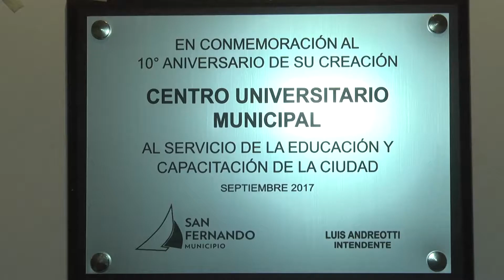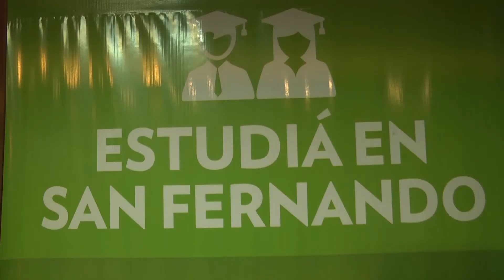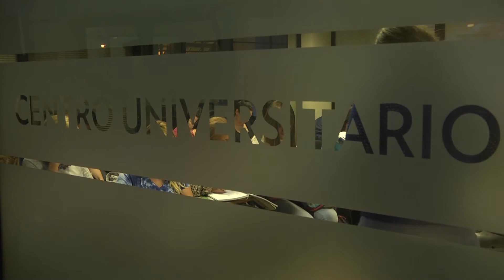Andreotti celebró los 10 años del CUM con espectáculos y un nuevo mural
El Centro Universitario Municipal (CUM) cumplió una década de existencia, posibilitando a más de 3.000 sanfernandinos estudiar cerca de su casa carreras terciarias y universitarias. El emotivo evento fue musicalizado por la orquesta Vanguardia Ikeda, e incluyó la puesta en valor de un mural. “El Municipio hizo una gran inversión para ofrecer a los vecinos un edificio digno donde puedan venir a hacer cursos y carreras permitiéndoles a los vecinos estudiar cerca de su casa”, dijo el Intendente Luis Andreotti, quien participó del festejo.